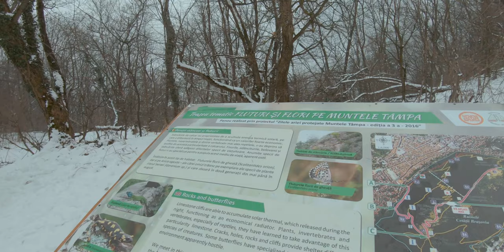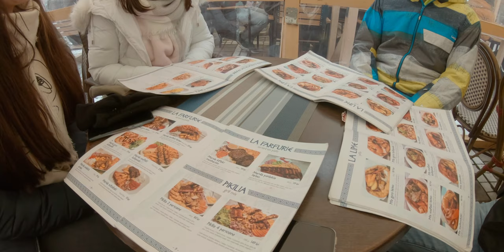Travels around - Brasov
A great place, with great people and good food, what more can you ask for during a short trip to Brasov.